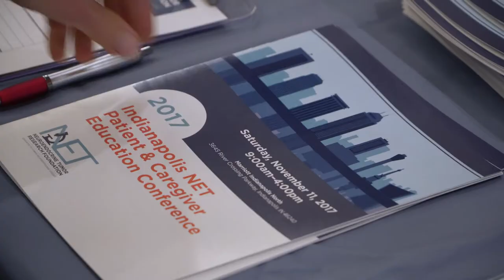06 NET Expert Q&A Panel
Leading physicians in the field take common questions from the audience at the NETRF Indianapolis NET Patient and Caregiver Education Conference.

The discussion includes:
-Accuracy of NETSPOT
-PRRT
-Necessity of surgery
-Health insurance coverage for new treatments